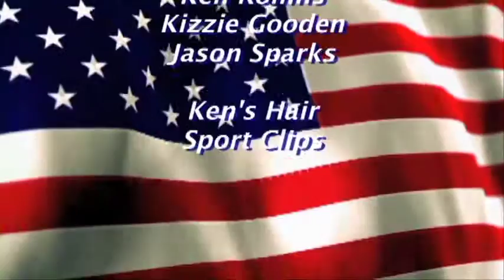Veterans Issues 12 07 16